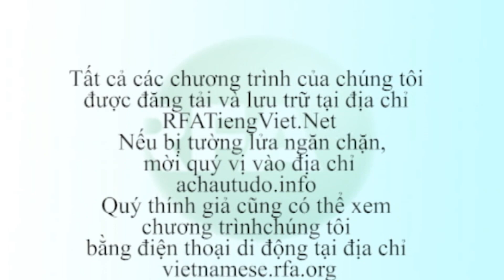Bản tin video tối 16-06-2015